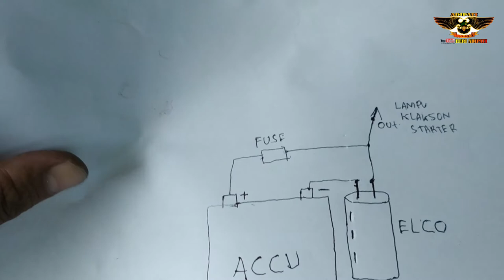Cara Mengganti Elco Motor pulsar 220F Dan Fungsi Nya "heri adipati"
Assalamu'alaikum Wr'Wb Alhamdulillah hari ini heri adipati tutorialkan Cara Pasang Dan Fungsi Kapasitor pulsar 220F di sini saya akan menjelaskan dan mempraktekan bagaimana cara pasang kapasitor elko dengan baik dan benar sekaligus apa manfaaat memasang kapasitor di motor pulsar 220f saya menggunan kapasitor elko bawaan nya yaitu:
C 4700 uf/ 25 volt
     - Tegangan Stabil
     - Starter cekgur
     - Lampu terang
     - Klakson Nyaring dan kencang
     - Pengapian bertambah dan bertenaga
lihat vide berikutnya:
Timestamp